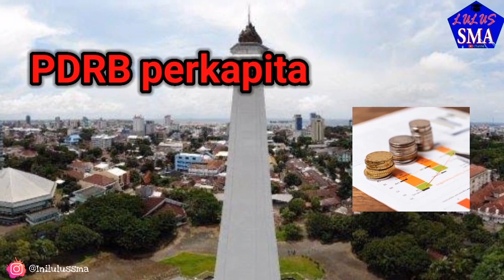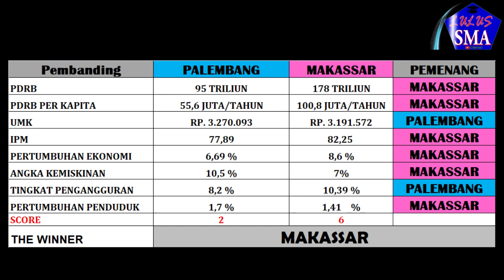new MAKASSAR VS PALEMBANG, WOW 2 KOTA BESAR BERBEDA PULAU INI HASILNYA GAK NYANGKA, JAUH !!!!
Hi lumaners,

Nah di video ini perbandingan 2 kota di Indonesia.